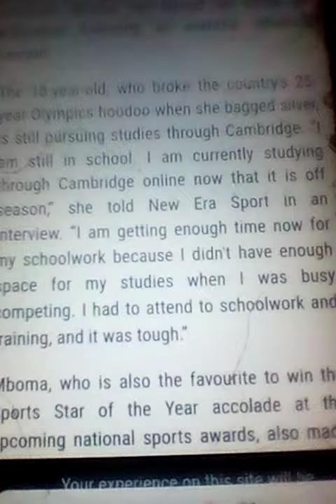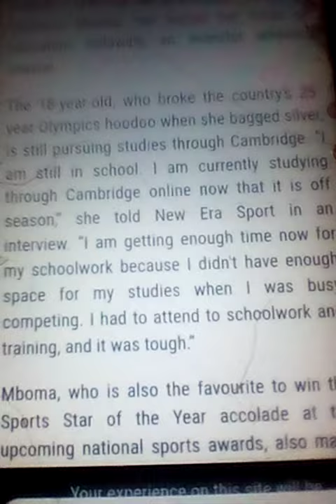Christine Mboma focuses on her studies in Cambridge, remember to subscribe thanks.